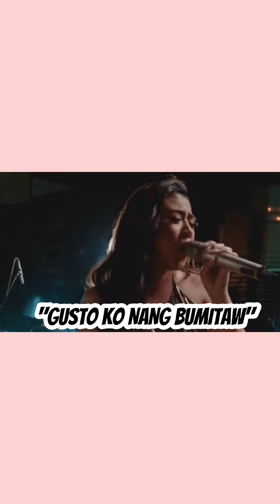NAGPASIKLABAN ANG MGA BAKULAW AT HALIMAW!!! 😱🤯 Hannah Precillas × Morissette Amon × Katrina Velarde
Tres Reinas Divas gave us an all-out performances with the songs --- Hanggang Sa Huli, Gusto Ko Nang Bumitaw and Hindi Tayo Pwede using their vocal prowess with distinct vocal textures, timbres and tones!!! 😍😍😍 HaRiNa TresReinasDivas PowerhouseBiritQueens 🔥🔥🔥

Regine Velasquez Katrina Velarde Morissette Amon Hannah Precillas Loren Allred ASAP All-Out Sundays Queendom Birit Queens Showdown Britain's Got Talent America's Got Talent The Voice US American Idol Masked Singer Tawag Ng Tanghalan The Clash Idol Philippines Your Moment The Greatest Showman Whitney Houston Mariah Carey Celine Dion Jessie J Christina Aguilera Shakira Britney Spears Olivia Rodrigo Ariana Grande Tori Kelly JoJo Kelly Clarkson Pink Nicki Minaj Beyonce Alicia Keys Rihanna Katy Perry Adele Sarah Geronimo Julie Anne San Jose Rachelle Ann Go KZ Tandingan Aicelle Santos Klarisse De Guzman Jona Donna Gift Ricafrente Jennie Gabriel Angeline Quinto Jessica Villarubin Mariane Osabel Elaine Duran Ryssi Avila Fana Lagueras Nisha Bedaña Sassa Dagdag Bryan Chong Khimo Gumatay